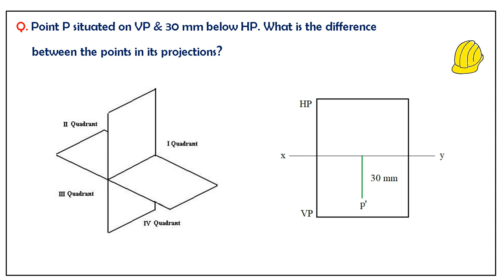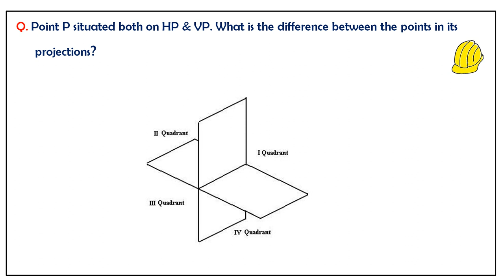Civil Pinch - 04 - Drawing : Projections : Civil Engineering PSC Topics - Explanation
1) Civil Engineering: Conventional and Objective Type (2018-19 Session) Paperback

2) PSC PREVIOUS QUESTIONS AND ANSWERS IN CIVIL ENGINEERING Paperback

3) PSC PREVIOUS QUESTION AND ANSWERS IN CIVIL ENGINEERING

4) Kerala PSC Overseer Grade III Assistant Engineers Civil Exam Book | PSC Previous Year Solved Question Paper & Study Material Book Paperback

5) Previous year question papers with detailed solution- For Diploma/ITI PSU exams Paperback

6) Objective Type Questions & Answers in Civil Engineering For Competitions & Interviews

7) Objective Type for All Types of Examinations & Interviews

8) Civil Engineering (O.T.) (Objective Type) Paperback

9) SSC-JE 2019 Topicwise Objective Detailed Solution

10) For engineering books

These video include short description lectures about civil engineering topics for PSC examination - "Civil Pinch".